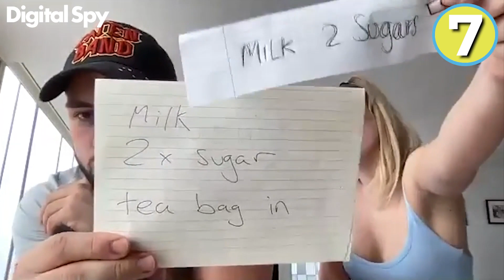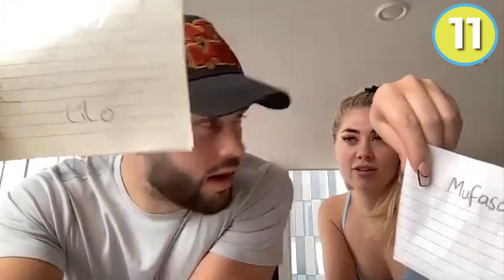Love Island winners Paige Turley & Finley Tapp take our relationship quiz - Tik Tok IS Educational!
Love Island 2020 winners Paige Turley and Finley Tapp, in lockdown and dreaming of days in the villa, sat down to play our brand new game Coupled Up! We put their knowledge of each other to the test and got the lowdown on their time on the show one year later.